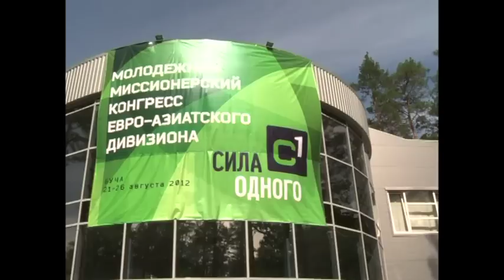Сила одного: Я приехал! Глазами очевидца.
Первый день молодежного конгресса 2012 "Сила одного"
Узнай, как на самом деле проходит конгресс!
Все мероприятия глазами очевидца =)